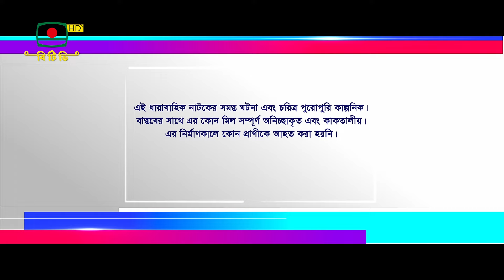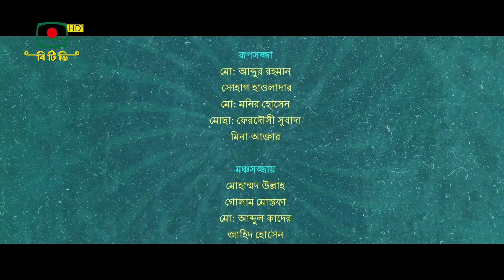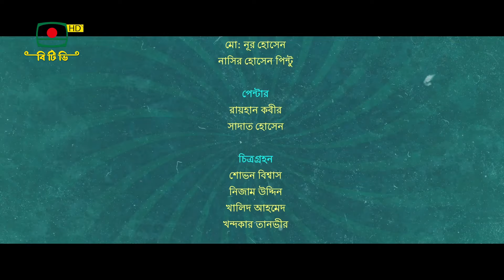সিনেমায় যেমন হয় - ধারাবাহিক নাটক পর্ব ২২ | Cinemay Jemon Hoy - Serial Drama Eisode 22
ধারাবাহিক নাটক - " সিনেমায় যেমন হয় " পর্ব ২২
রচনা: রেজাউল রহমান ইজাজ

অভিনয়ে:
মাসুম বাসার, মিলি বাসার, প্রাণ রায়, গোলাম ফরিদা ছন্দা,
ইমতু রাতিস, সুব্রত বড়ুয়া, আনোয়ার চৌধুরী, তানজিলা হক মাইশ,
নওবা তাহিয়া হোসেন, আরাফাত শেখ ও প্রুমুখ

প্রযোজনা: আবু তৌহিদ

Serial Drama - " Cinemay Jemon Hoy " Episode 22
Written by: Rezaul Rahman Ijaz

Acting:
Masum Basar, Milli Basar, Pran Roy, Golam Farida Chanda,
Imtu Ratis, Subrata Barua, Anwar Chowdhury, Tanjila Haque Maish,
Nawab Tahiya Hossain, Arafat Sheikh and Promukh

Produced by: Abu Tawhid